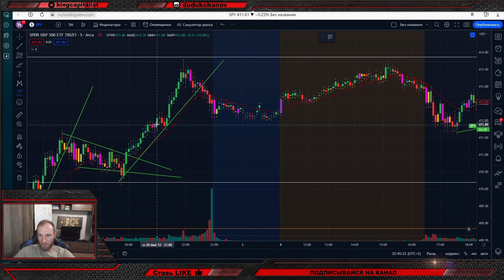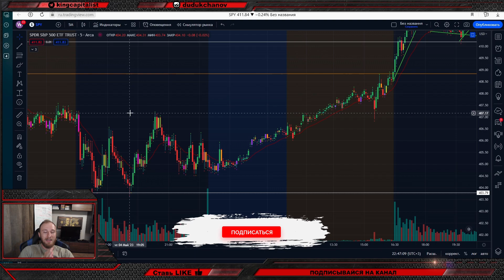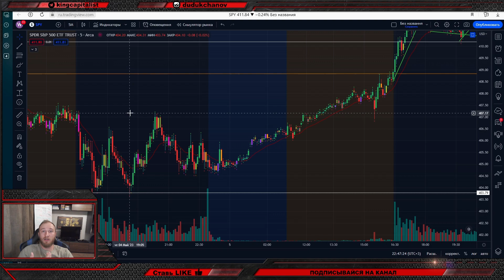Линия тренда и трендовые каналы. Как торговать. Обучение трейдингу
- мой Авторский Telegram-канал, в котором делюсь сделками БЕСПЛАТНО, в которые и сам же вхожу.

- ссылка на регистрацию аккаунта в Interactive Brokers для торговли опционами!

- получи БОНУС до 5030$ при регистрации на криптобирже Bybit (для торговли криптой). Регистрироваться без ссылки, просто не выгодно для тебя!

В данном видео я рассказал об одном из ключевых критериев, по которому я принимаю решение о входе в сделку - Это трендовые каналы и линия канала тренда. После просмотра данного видео, уровень вашей торговли знатно возрастет!